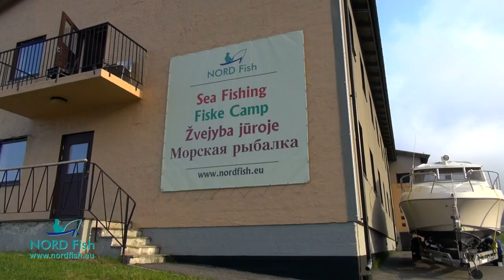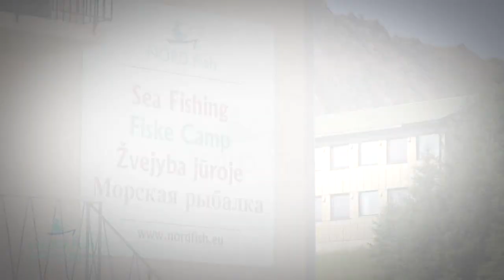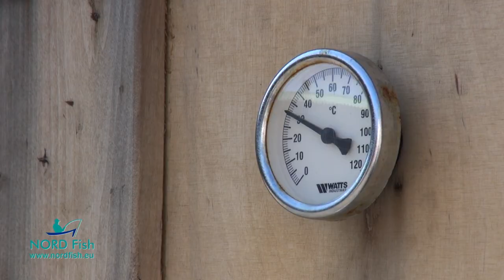Žvejyba šiaurės Norvegijoje - Fishing in Norway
Andoy sala, Andenes miestelis, žvejybos bazė NORD FISH